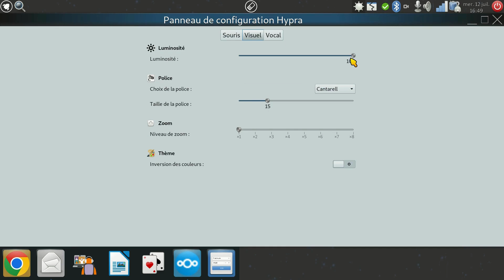Les nouveautés fonctionnalités du panneau de configuration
Voici quelques nouveautés techniques disponibles dès a présent sur le PC Hypra.